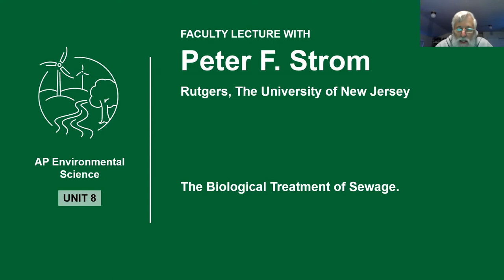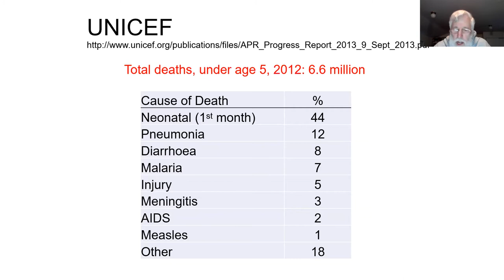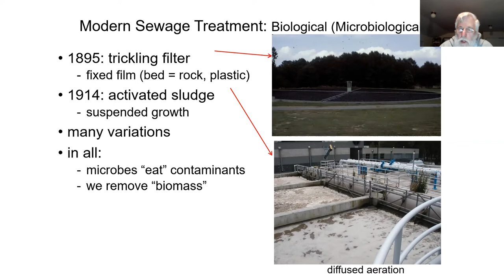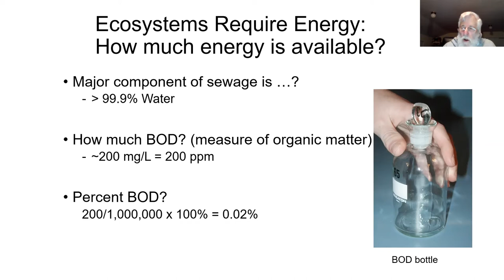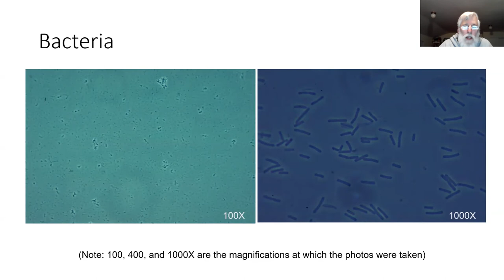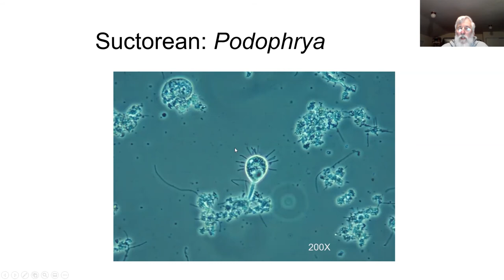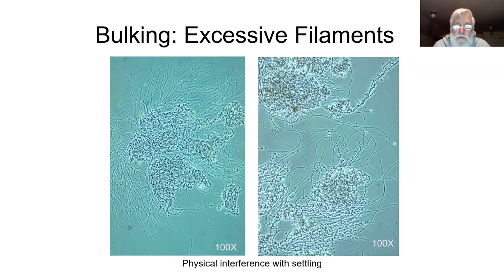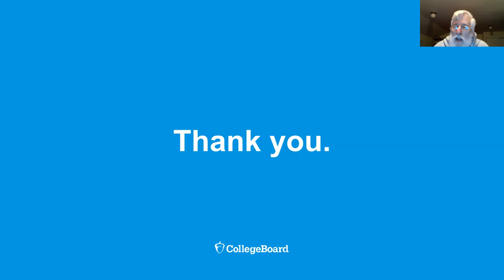Unit 8: AP Environmental Science Faculty Lecture with Professor Peter Strom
In this special AP Daily video for Unit 8 of AP Environmental Science, you'll hear Professor Peter Strom from Rutgers University talk about the biological treatment of sewage.

You'll learn about why the biological treatment of sewage is important and interesting; it entails managing a complex microbial ecosystem in which competition among microbes leads to removal of contaminants.